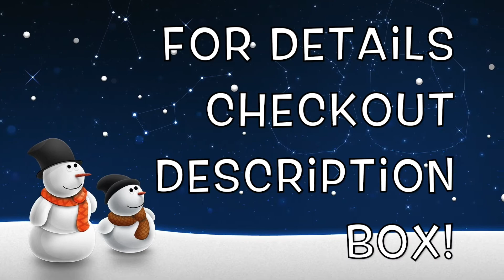Snowman Nail Art | Collab | Winter Mani | Essie | BPS Stamping Plate | Polish Star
My another Holidays nail art collab with,

Don't forget to checkout their work and show some love. ❤

⛄ Konad Peel Off Base Coat base coat
⛄ Revlon Gel Envy Top Coat
⛄ Essay Starry Starry Night
⛄ BornPrettyStore Stamping Plate Celebration BPX-L008
⛄ BornPrettyStore Round Stamper
⛄ Nicole Diary Black Stamping Polish
⛄ Guerniss Nail Enamel shade White
⛄ Snowman Charm